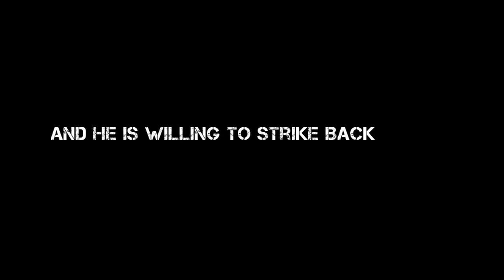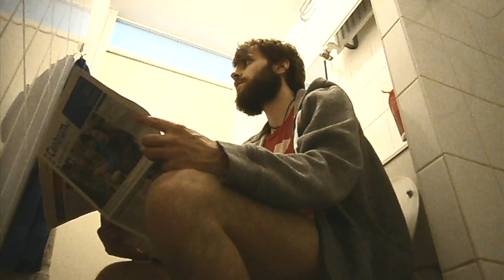Die Herrschaft der Bärte 2 (The Domination of the Beards 2) TEASER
Hallo Bartfreunde. Hier ist der braundneue Teaser zum zweiten Teil von "Die Herrschaft der Bärte". Magnum hat neue Kraft gewonnen und schlägt nun mit aller Härte zurück. Können die Bartfreunde ihn erneut stoppen und die Menschheit vor dem sicheren Untergang retten?

Hello Beard friends. Here comes our brand new teaser for the sequel of "The Domination of the Beards". Magnum has gained new power and strikes back as hard as he can. Can the beard friends stop him again and save the world from the definite doom?